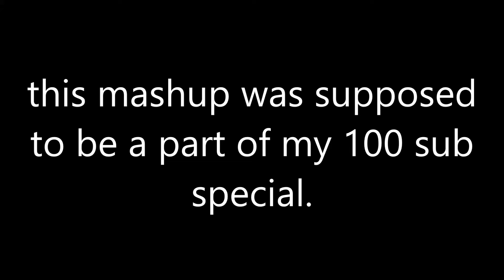stardust memeway: the lost mashup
this is just a really old mashup that i wanted to upload